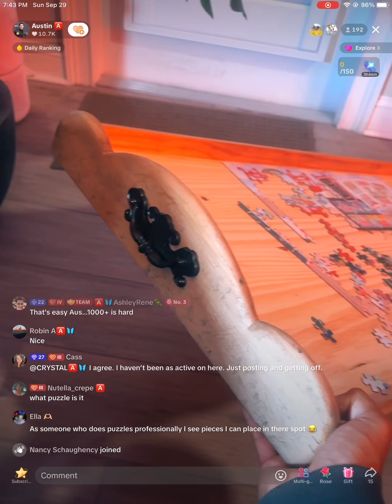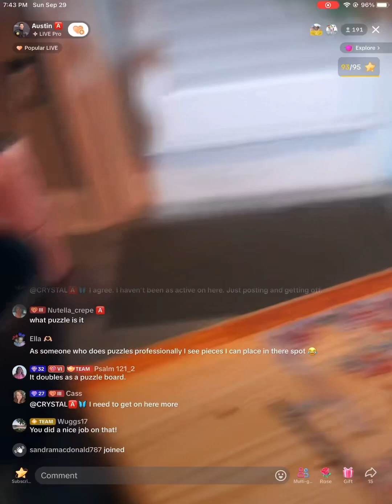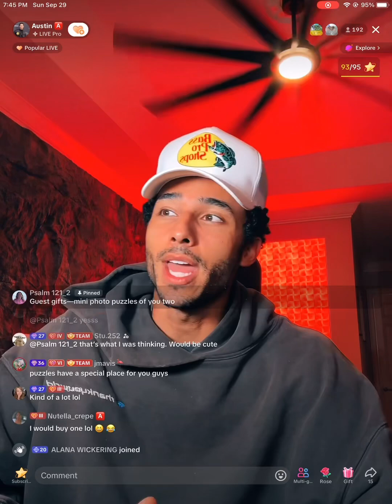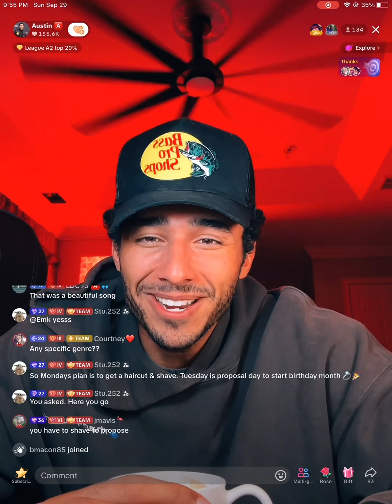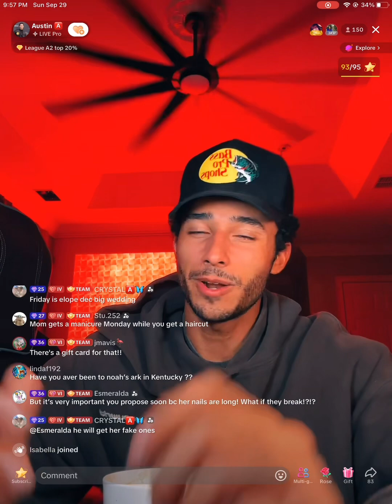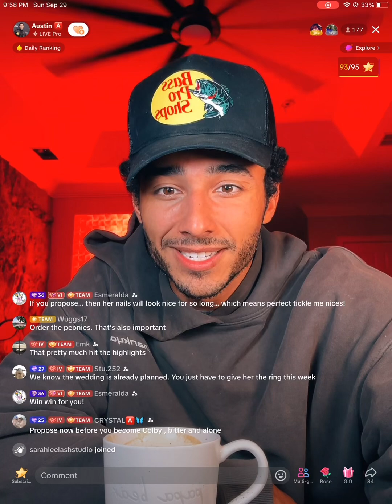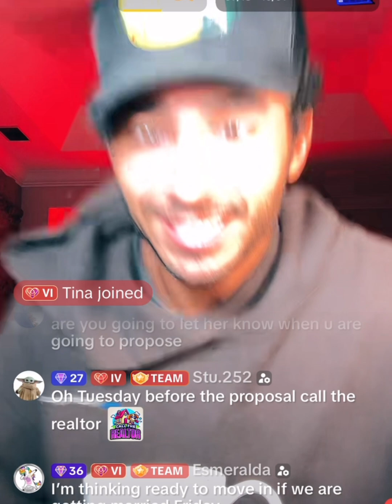A Untold Auslie Story: How Austin & Allie First Bonded